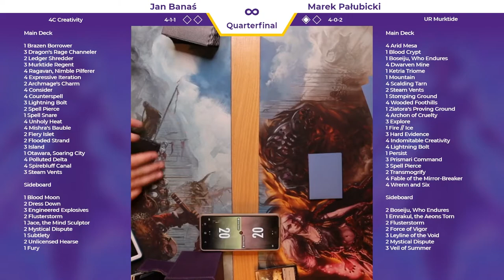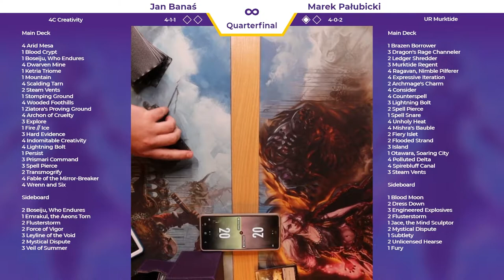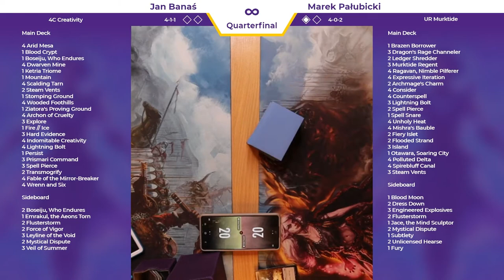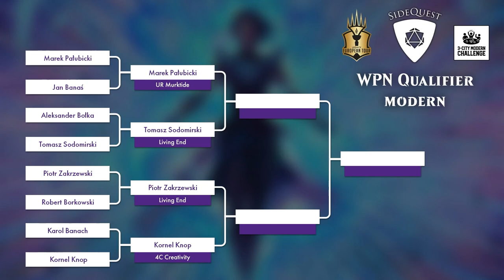MTG - WPNQ SideQuest | Modern | Quarterfinal: 4C Creativity vs. UR Murktide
Turniej kwalifikacyjny Magic the Gathering do Legacy European Championship rozgrywany w gdańskim LGS-ie SideQuest.

Format: Modern
Ćwierćfinał
Jan Banaś (4C Creativity) vs. Marek Pałubicki (UR Murktide)

Komentuje: Jakub Kubicki